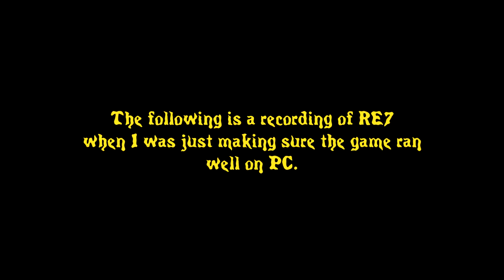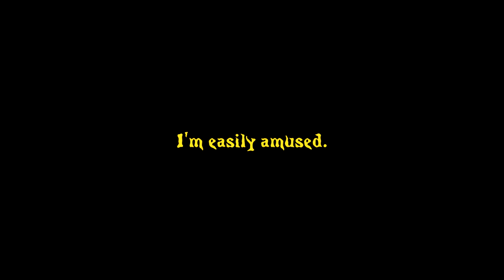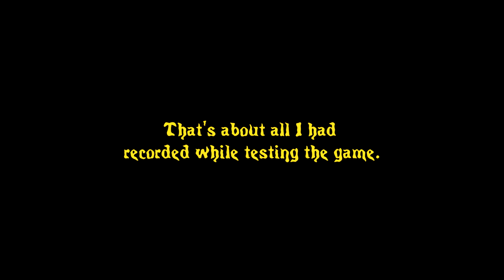[MORGUE] Resident Evil 7- Test footage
Just made sure the damn thing had a decent PC port. Turns out that it does!

(Note, there are some errors in this video, but I cannot be asked to remove them. This is more of a quick video as sort of an appetizer for more RE7.)

Windmill song- Klonoa: Door to Phantomile
Game: Resident Evil 7
Thanks to: Capcom, for giving the spooks
for drawings and such.